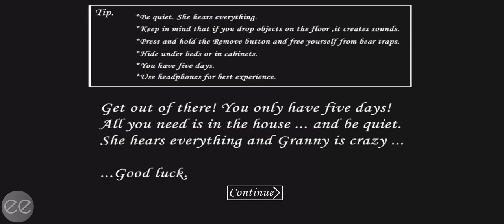Granny1|toʻgʻri padvaldan suramiz|Wither hamda Warden